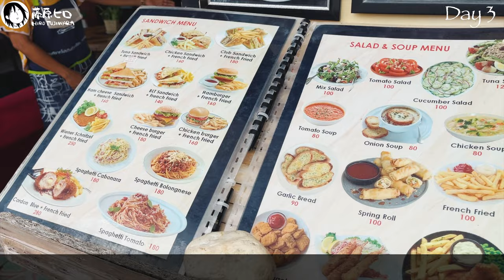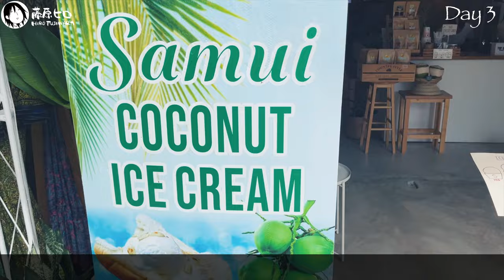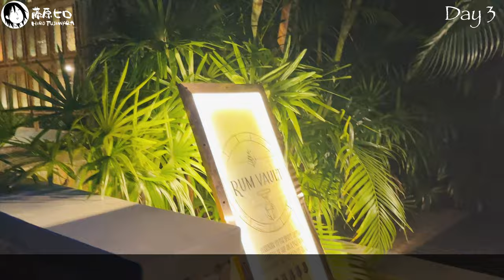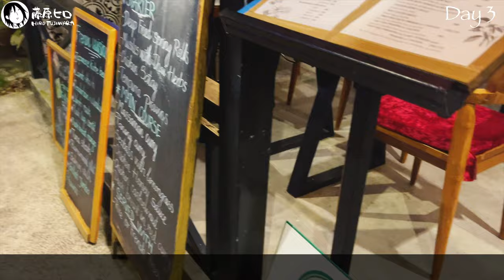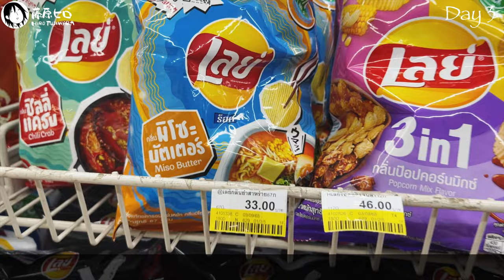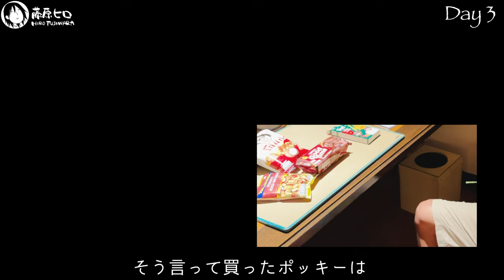旅Vlog.03 タイ旅行3日目〜ソンテウでサムイ島観光〜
フォーシーズンズリゾート コサムイ宿泊でサムイ島3日目。
まずホテルのジムで軽く運動してから、サムイ島の観光中心部へ。

ソンテウに初めて乗車して街中＆海沿いドライブします。

00:00 オープニング
00:41 ジム
01:06 ホテル出発
01:18 ソンテウ初乗り
02:48 ビッグブッダ
・ブランチ＆参拝

06:24 まち歩き
07:37 ワットプライレーム

09:15　ホテルのビーチサイドレストランでサンセット満喫

11:29　フィッシャーマンズビレッジをぶらり満喫＆ディナー

15:32　サムイ島のセブンイレブンに初入店

サムイ島の空港近くの観光名所は1日で十分ぐるっと満喫できそうです。
私たちは暑さで数時間しか活動しなかったですが、それでも大満足な1日でした。